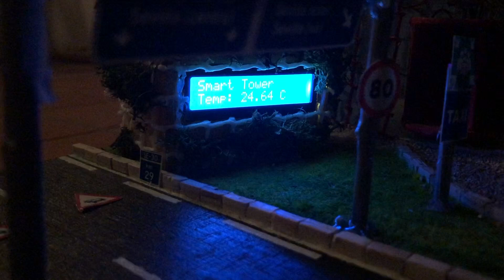Smart Tower - Torre Picasso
Smart Tower Torre Picasso es una maqueta proyecto creada por un grupo de 4 jóvenes estudiantes de 1º de bachillerato tecnológico del IES Pablo Ruíz Picasso en Chiclana de la Frontera, Cádiz:
     -Elena Bejarano Periñán
     -Javier Escobar Crespo
     -César López López
     -Pablo Quirós Alfaro
     -Juan Antonio de la Vega Meléndez (profesor).

Este proyecto ha sido creado con el fin de presentarnos a concurso en el II Certamen de robótica provincial ROByCad en la Escuela Superior de Ingeniería (ESI) de la Universidad de Cádiz (UCA) este viernes 10 de mayo de 2019.